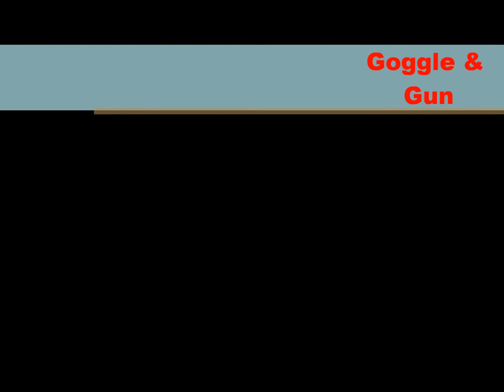Video Game Idea of the Day GOGGLE & GUN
GOGGLE & GUN
Live television is mapped with an animation overide triggered by the user with a gun peripheral.  Shoot people on live television and get points to register your displeasure with the opinion of the speaker.